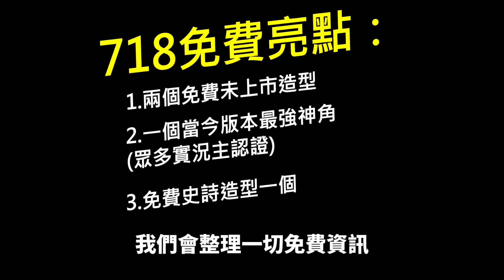【傳說對決】免費玩家必看「最強狗角、超貴造型、16000點」免費送給你！除了這些還有更猛的大大大優惠！